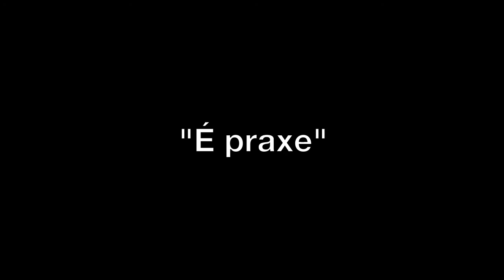Caloiros explicam porquê - de agriculTUNA - Tuna Académica do Instituto Superior de Agronomia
agriculTUNA? Porquê?